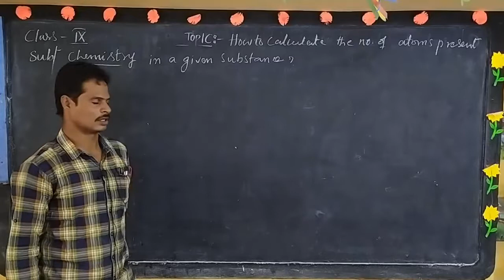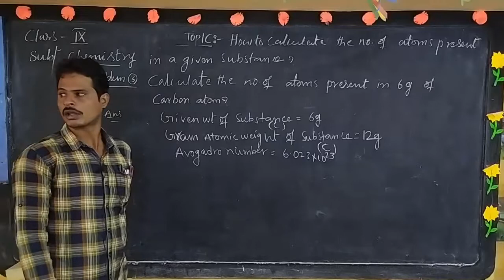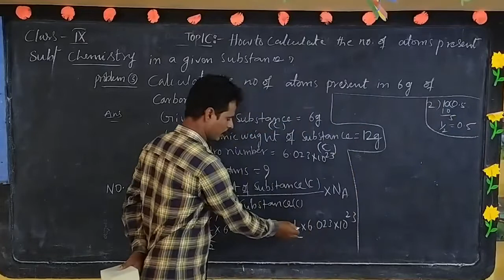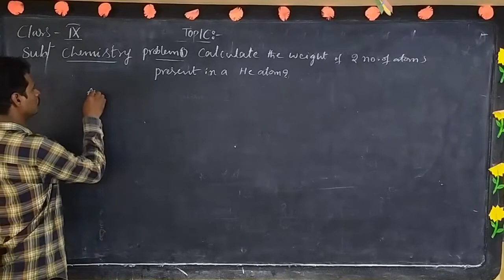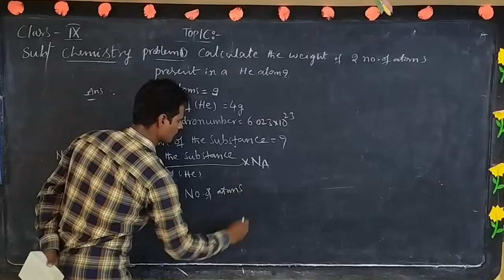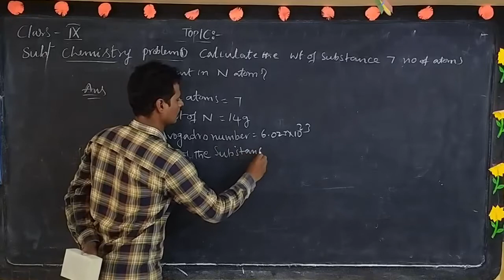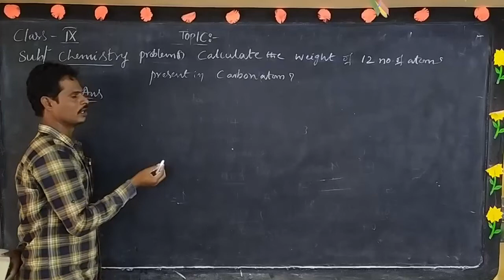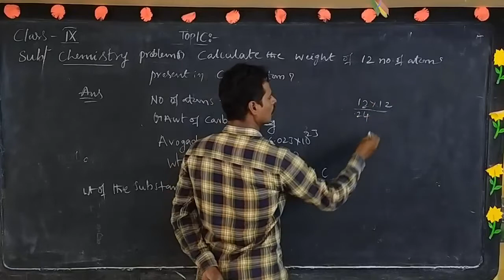9TH CLASS CHEMISTRY,DAY-18